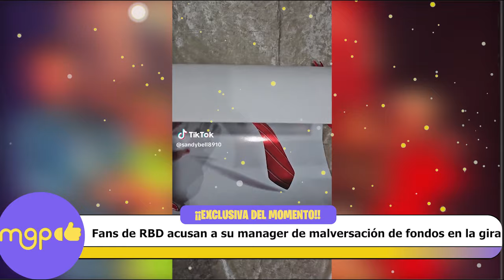Fans de RBD Acusan a su Manager de Malversación de Fondos en la Gira.